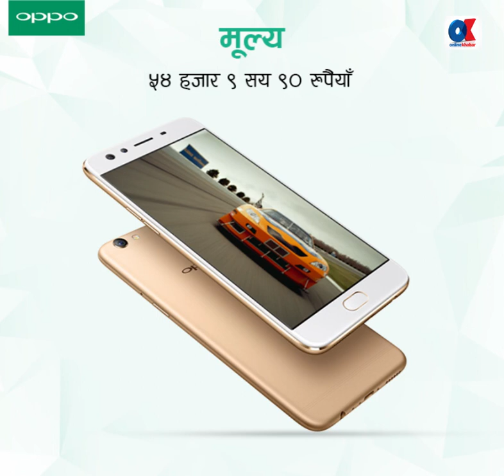OPPO F3 Plus: दुइवटा सेल्फी क्यामेरायुक्त फोनका यी हुन् रोचक बिशेषता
Category
News & Politics
License